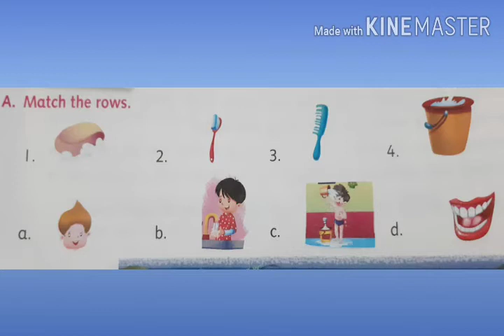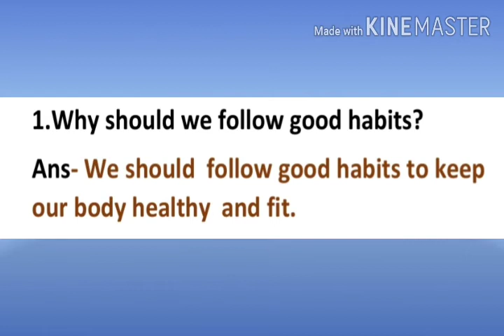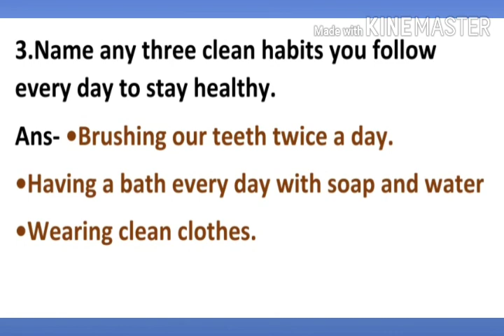Chapter-9 Healthy Habits (Exercise)